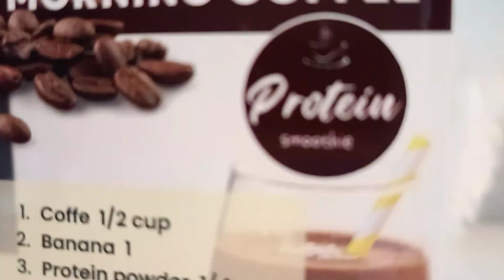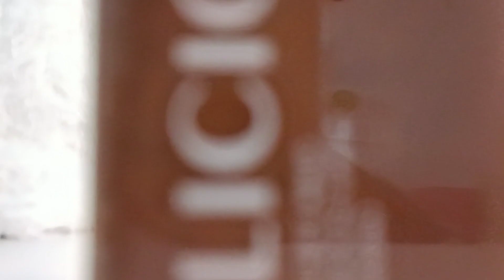Morning COFFEE PROTEIN Smoothie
Click link down below for order best smoothie recipes book / ebook :
kindle edition